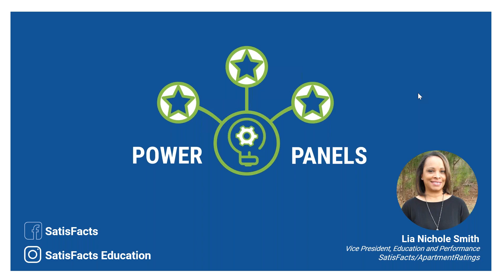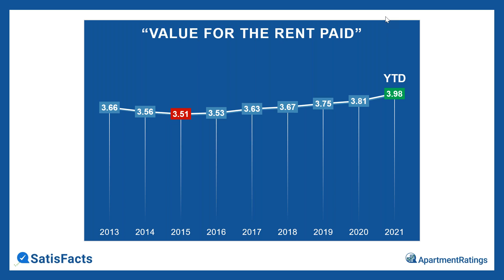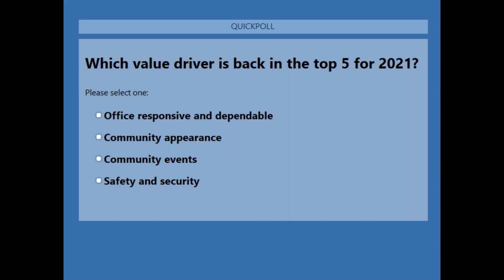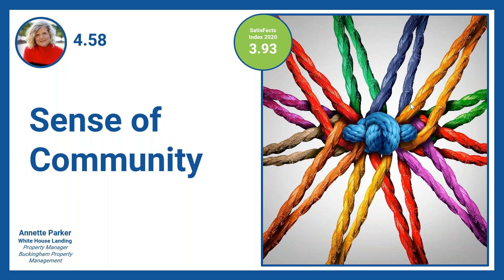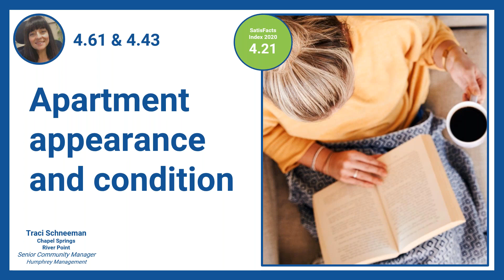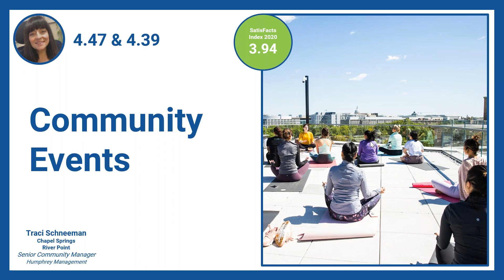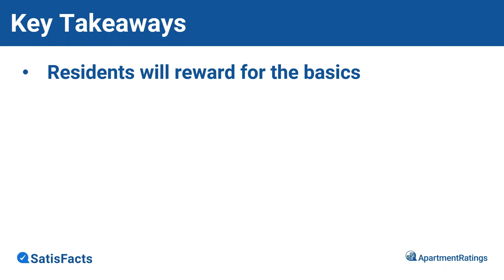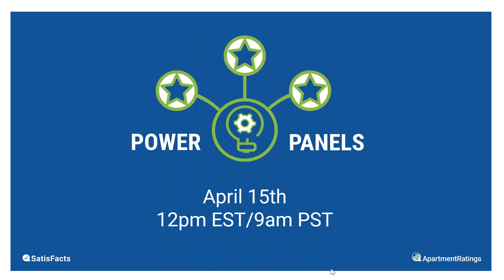Power Panels Webinar: The New Definition of Value